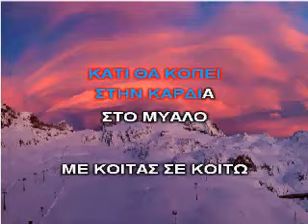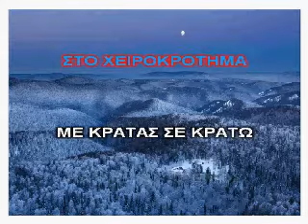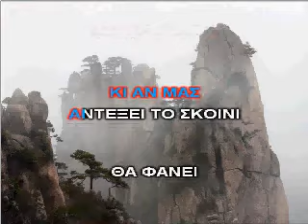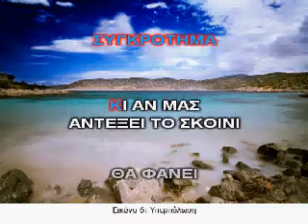KARAOKE ADAM ΤΟ ΧΕΙΡΟΚΡΟΤΗΜΑ.avi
KARAOKE ADAM TO XEIROKROTIMA